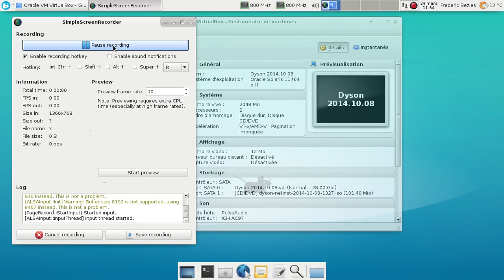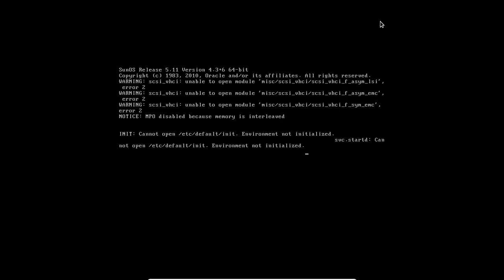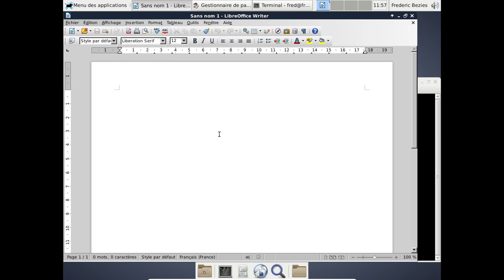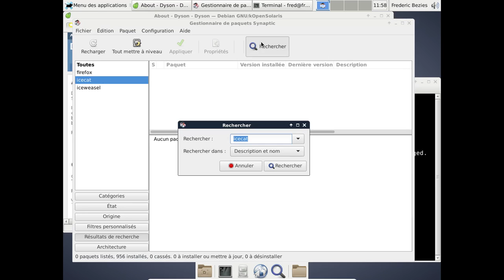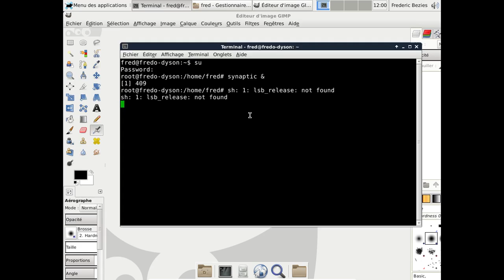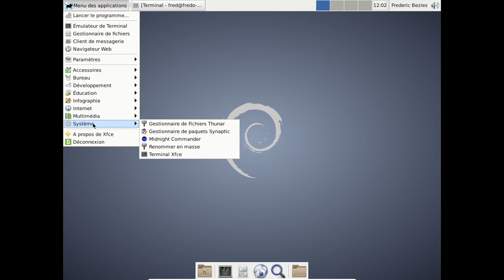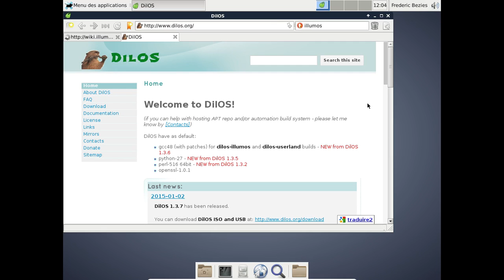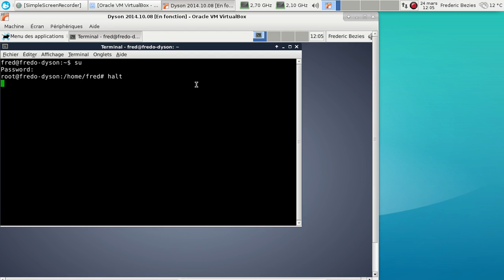Dyson 2014.10.08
Un OS qui mélange Debian GNU/Linux et le noyau Illumos, dérivé de feu-OpenSolaris.